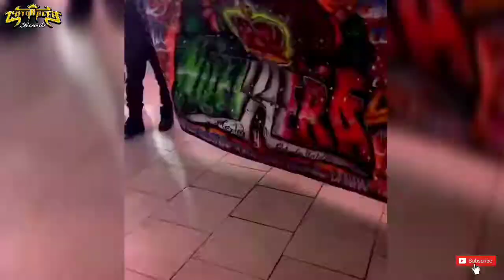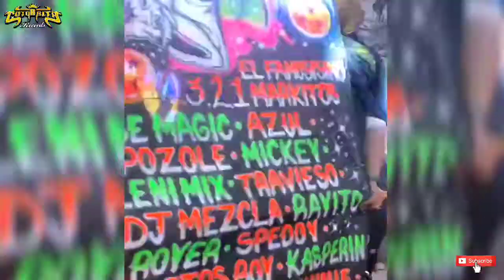🚩ALEJANDRO AVILÉS SONIDO KUMBALA❣️ PRESENTACIÓN 2021 CON TODA 🇲🇽SU PRODUCCIÓN EN NJ🚫 2021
9 DE JULIO 2021